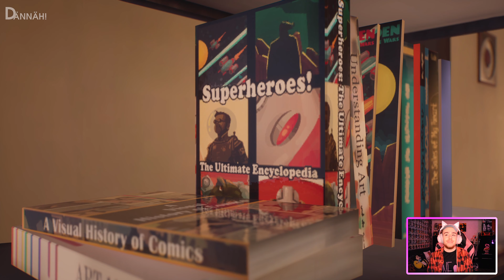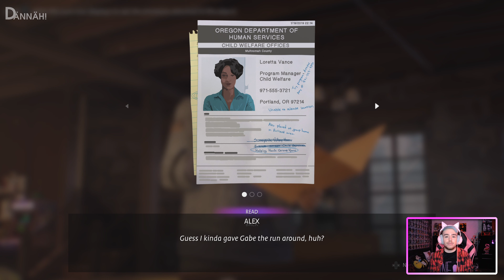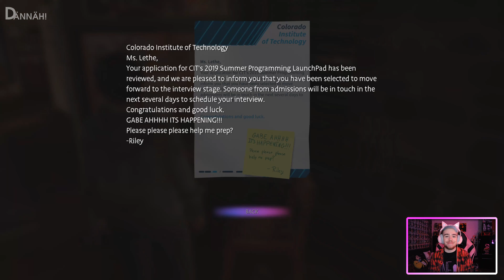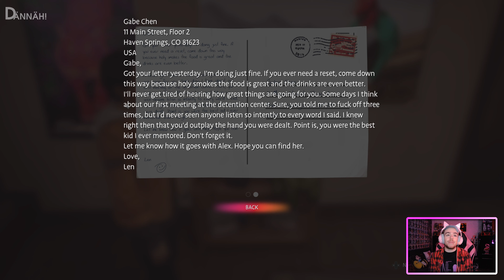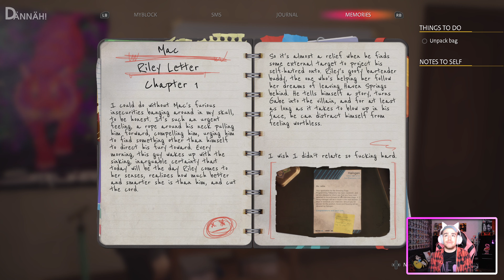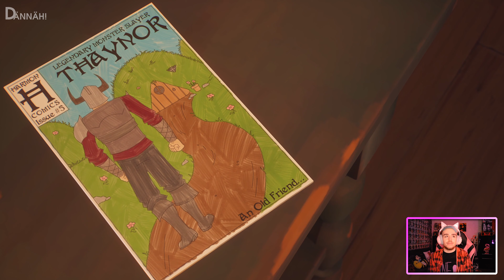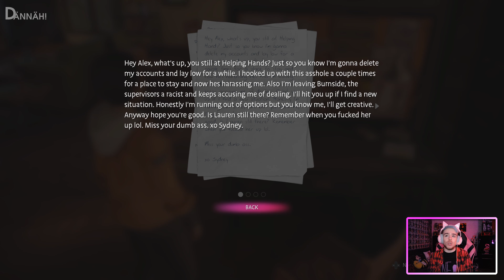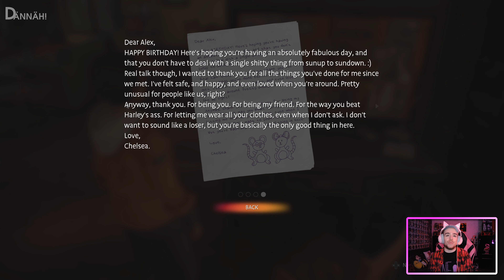A Bag Full Of Surprises • 🏳‍🌈 Life Is Strange: True Colors #004 [4K] [FaceCam] • Let's Play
Now that the fight is over and we're to ourselves again, we can take a closer look at the apartment. We see kid-friendly video games and parenting guides that show that Gabe really puts in an effort to connect with his girlfriend Charlotte's son, Ethan. There are also a lot of photos showing happy memories that the residents of Haven Springs have shared. Gabe even won a few medals by participating in tournaments and making it to the top three! But there are a few things in here that really hold some powerful emotions. In a drawer, we find a file titled 'Alex'. In it, we see to what lengths Gabe went to find his long lost sister! He was contacting previous foster parents and the group home she lived at, before finally finding her! On the desk that we found this file in, there is a letter from the Colorado Institute of Technology, addressed to Riley Lethe (The girl from the flower shop), congratulating her on getting accepted into college! She attached a hand-written note to it to show her excitement to Gabe. Only when we read the letter's emotional aura do we learn its dark secret: This is how Mac thought Riley was cheating on him with Gabe, by giving him this letter and asking him to help her train for the interview! I think we can all agree that we don't like Mac, right? 💅🏼 But interesting to see what the big optional thing to collect is in this game! In 'Life is Strange', it was Polaroid photos of certain people, animals and objects. In 'Before the Storm', we could make our mark by drawing graffitis onto stuff, and in 'Life is Strange 2', Sean could sketch certain scenes into his notebook. In 'True Colors', it is powerful memories that we can relive! After getting our first achievement, we move on to the drawer next to the bed and get changed to show our... true colors! 😏 We continue to read postcards and journal entries, now that the 'Memories' section has been activated, and play our first minigame; 'Mine Haunt'! Very reminiscent of 'Donkey Kong', in my opinion... 🤔 After getting a game over, we start the task at hand, which is to unpack our bag. The first thing to be unpacked is our beloved plush chinchilla, Shu-Shu. Up next, it's Ethan's own comic which we obviously read right away. I can't shake the feeling that it has to have a deeper meaning to it... 👀 Lastly, we unpack our cherished letters from residents of the group home, as well as foster parents. Some letters are more upbeat than others, that's for sure...

A bold new era of the award-winning 'Life is Strange' begins, with an all-new playable lead character and a thrilling mystery to solve! Alex Chen has long suppressed her 'curse': the supernatural ability to experience, absorb and manipulate the strong emotions of others, which she sees as blazing, colored auras. When her brother dies in a so-called accident, Alex must embrace her volatile power to find the truth – and uncover the dark secrets buried by a small town.

'Life is Strange: True Colors' is available now for PlayStation 4, PlayStation 5, Xbox One, Xbox Series X/S, Windows, and Nintendo Switch.